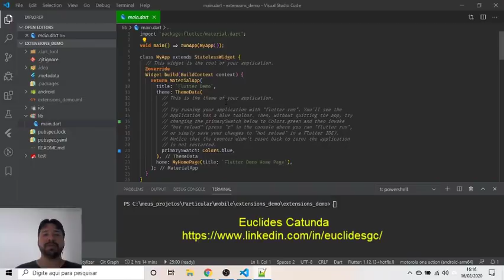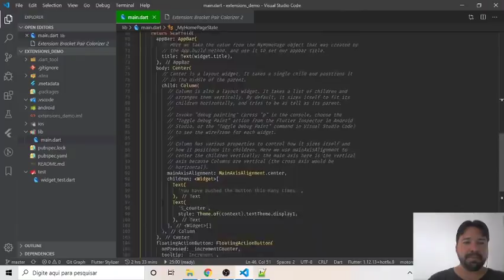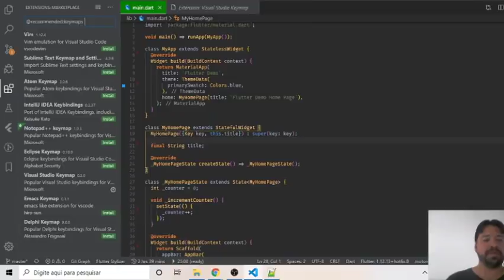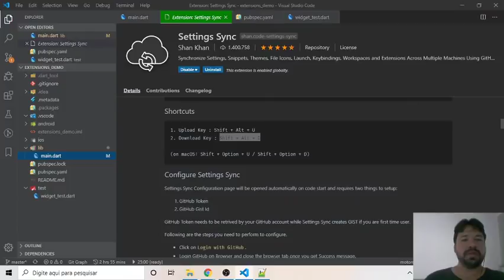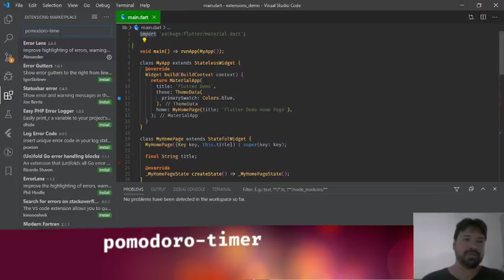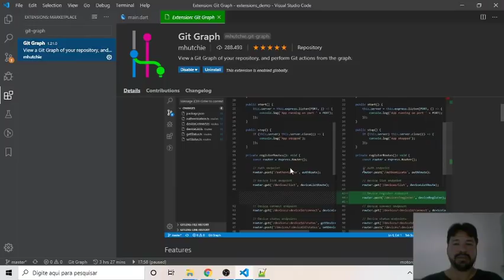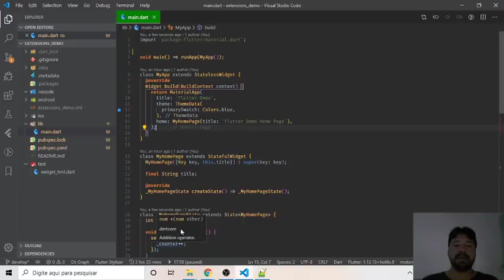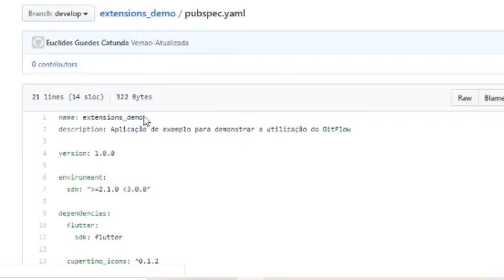Turbinando seu VSCode para trabalhar com o Flutter.